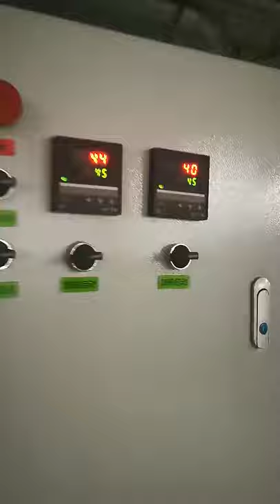Automatic Reciprocating Wood Furniture CNC Spray Painting Machine Production Line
GUANJIE TECHNOLOGY Co.,LTD was established in 2006.The factory is located in building A, zhengtai industrial park, biantang village, qiuchang town, huiyang district, huizhou city, guangdong province, China.
 our company has been providing innovative and reliable Automatic coating solutions to a wide range of customers from different countries for over 18 years.
We take over 10000 square meter as our production center,our equipment has been developed using the highests tandards of quality and the results can be seen in factories around the world.
 For the best service we have 200 staff members and 53 engineers supporting your back at any minute.
After many years of collaborating with many foreign customer successfully,we did not just help our customers improved their coating business, and more we became friends.
 We sincerely look forward to be your long-term partner!